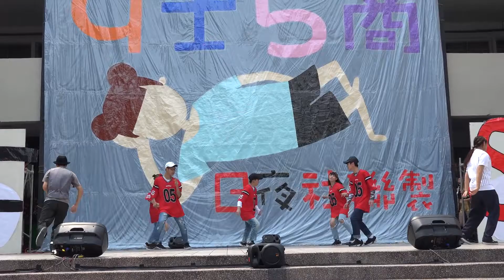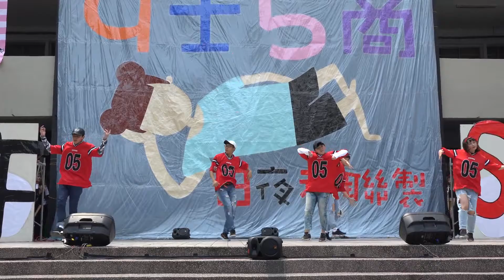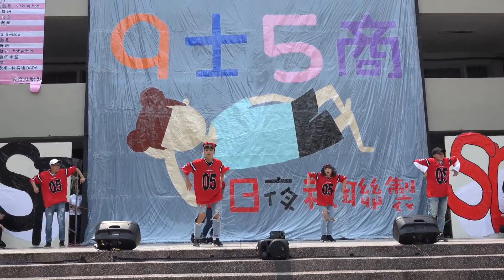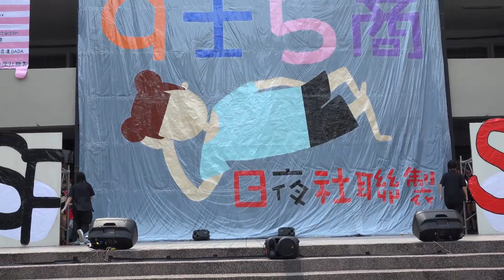106.4.9 ~ 士商商業季表演藝術節 ~ 復興熱舞